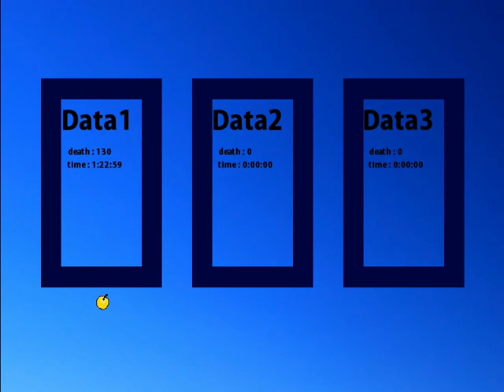END【短編】I wanna be the Dark Blue アイワナ実況プレイ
これにてDark Blue完結です！
面白かったし、何より最後までのびのびとプレイできましたw